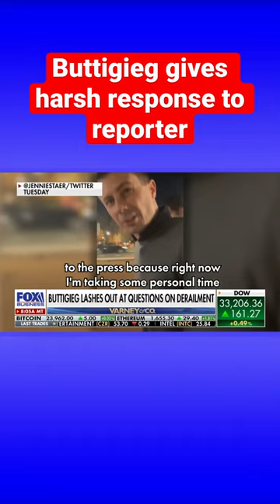Pete Buttigieg lashes out at reporter for questions on train derailment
After being confronted by a reporter Tuesday on the Ohio toxic train derailment, Transportation Sec. Buttigieg replied he’s taking ‘some personal time.’